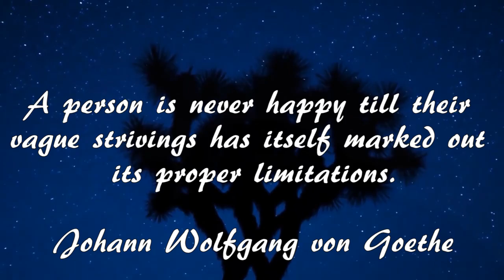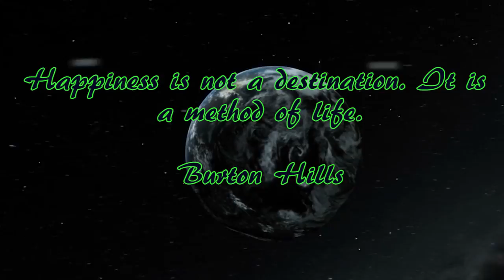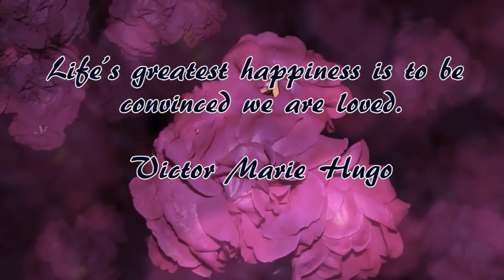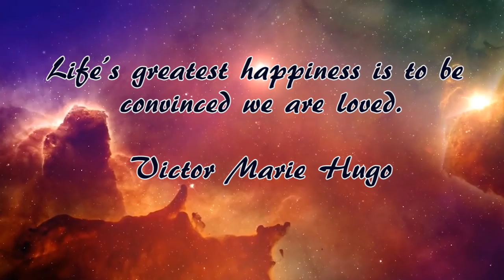Inspirational Quotes, and Relaxation music for stress relief and healing (#16)